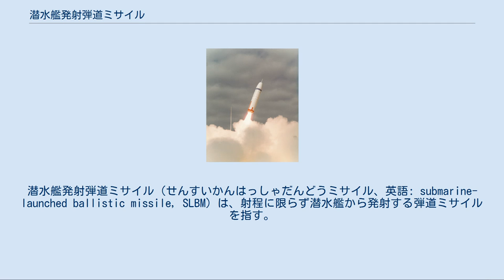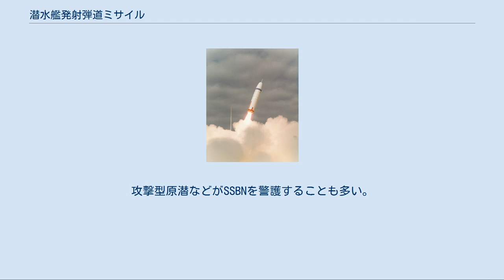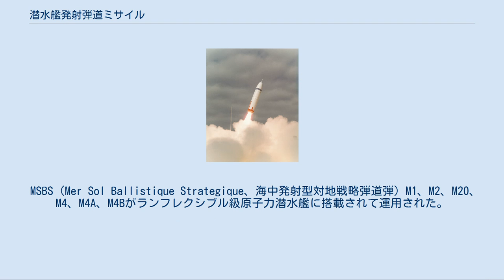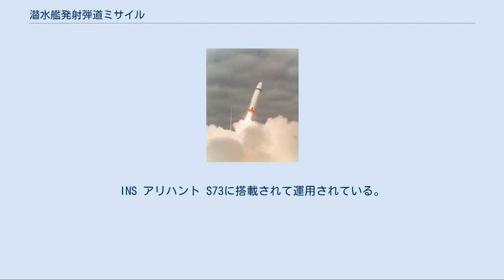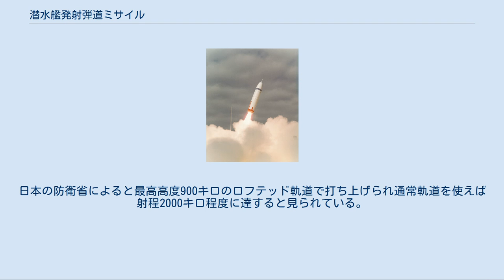潜水艦発射弾道ミサイル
潜水艦発射弾道ミサイル（せんすいかんはっしゃだんどうミサイル、英語: submarine-launched ballistic missile, SLBM）は、射程に限らず潜水艦から発射する弾道ミサイルを指す。
現用兵器は全て核弾頭を装備する戦略兵器であり、爆撃機および大陸間弾道ミサイルと並ぶ主要な核兵器運搬手段である。
SLBMを搭載した潜水艦は弾道ミサイル潜水艦と呼ばれる。
 テスト発射されたトライデントIミサイル（ケープ・カナベラル、1977年1月18日） 第二次世界大戦の末期、ナチス・ドイツは世界初の実用弾道ミサイルであるA4/V2ロケットを防水キャニスターに収めてUボートで曳航し、北アメリカ大陸沿岸から発射してアメリカ本土を攻撃する計画を持っていた。
防水キャニスターは上部がミサイル格納庫、下部がミサイル燃料タンクとなっており、必要に応じてUボート共に潜航が可能だった。
機器の製造も着手されたが、実現前に終戦となった。
弾道ミサイルが開発されたばかりのこの時期に、すでに潜水艦の隠密性を利用し、弾道ミサイルをもって敵地を急襲するアイデアが検討されていたことになる。
 冷戦初期のソ連ではズールー型潜水艦（611型）を改装し、核弾頭を備えたR-11FMミサイル（SS-1B Scudの改良型）をセイルに2基搭載した潜水艦を建造した。
これが世界初の弾道ミサイル搭載潜水艦（SSB）であり、1955年9月に最初の試射が行われた。
続いて、1958年には629型潜水艦（ゴルフ型）が開発され、作戦配備についた。
これらは、通常動力であるため低速であり、定期的に浮上して空気を補充しなければならなかったほか、ミサイル発射にあたって海面に浮上しなければならなかったため、能力は限定されていた。
続く1960年にはR-13（SS-N-4）、R-21（SS-N-5）ミサイルを三基搭載したホテル型原子力潜水艦が就役する。
しかし、ミサイルの性能は射程がR-21では約1,400kmしかなく、攻撃のためには沿岸に接近する必要があった。
防備が固められた沿岸に接近することはきわめて危険であった。
1970年代に入り、射程の長い弾道ミサイルを搭載できるデルタ型原子力潜水艦の就役をもって、能力が大きく向上することとなる。
 1945年に世界初の核兵器保有国となったアメリカ合衆国では核攻撃任務は航空爆弾と爆撃機による組み合わせで実現されており、アメリカ空軍による核兵器独占状態が続いていた。
また、空軍は1949年には無人爆撃機とも言うべきB-61 マタドール巡航ミサイルの初飛行にも成功しており、1956年から開発が始まったソー中距離弾道ミサイルは1957年には初発射されている。
アメリカ陸軍はフォン・ブラウンらを迎えてレッドストーン短距離弾道ミサイルを開発していたが開発は進展せず、その配備は1958年までずれ込んだ。
また、アメリカ海軍は大型の航空爆弾を搭載する大型の攻撃機とそれを搭載する超大型航空母艦「ユナイテッド・ステーツ」の建造計画を持っていたが空軍の横槍もあって1949年に計画が頓挫していた。
海軍は大日本帝国海軍の技術を参考にしたといわれるグレイバック級潜水艦とそれに搭載される潜水艦発射巡航ミサイルであるレギュラスIを開発しており1958年に就役させたものの、発射には浮上が必要などソ連のゴルフ型潜水艦と同様にその戦略的価値には疑問があるものであった。
そして1955年に陸軍と海軍は共同でジュピター中距離弾道ミサイルの開発に着手する。
その後海軍はジュピターから手を引き、独自にポラリスSLBMを開発することとなる。
そんな中、1955年に世界初の原子力潜水艦「ノーチラス」の開発に成功したアメリカでは、1960年にはスキップジャック級原子力潜水艦の設計を元に、ポラリスSLBMを搭載するミサイル区画をはめ込んだSLBM搭載原子力潜水艦 (SSBN) ジョージ・ワシントン級を就役させた。
SSBNの就役を急ぐアメリカ海軍は船台上で建造中のスキップジャック級潜水艦の3番艦を改造して「ジョージ・ワシントン」を建造したのであった。
 ポラリスは潜航中の潜水艦から発射可能な全段固体燃料の弾道ミサイルであり、外洋から内陸の目標が攻撃できるようになったためミサイルプラットフォームとしての潜水艦の価値を飛躍的に高めることに成功した。
また、潜水艦の動力が原子力機関となったことで、作戦行動範囲や速度が大きく向上した他、潜航時間が長くなったことで隠密性が増し、他の核攻撃手段に比べて生...